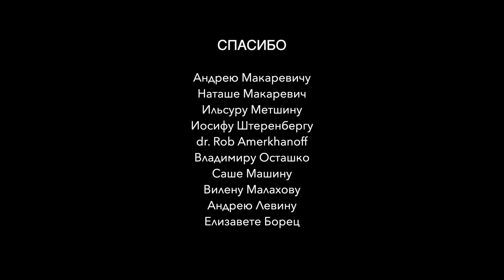Запись альбома Евгения Борца на студии Cinelab в январе 2022-го...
Запись сольного альбома Евгения Борца на студии Cinelab в январе 2022-го…

Музыка Евгения Борца
Фильм Дмитрия Бухарова

Евгений Борец – рояль, клавишные
Сергей Хутас – контрабас
Александр Зингер – ударные инструменты

Андрей Каминский – виолончель
Максим Шибин – гитара
Александр Дитковский – флюгельгорн

Михаил Савин – аранжировка струнных, дирижёр
струнная группа оркестра «Новая опера»
Михаил Муханов – звукорежиссёр альбома